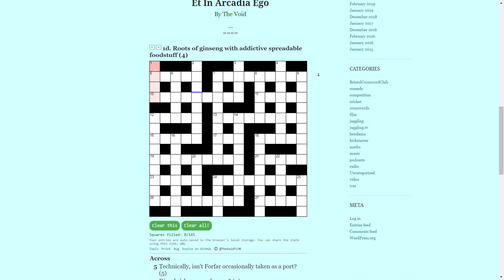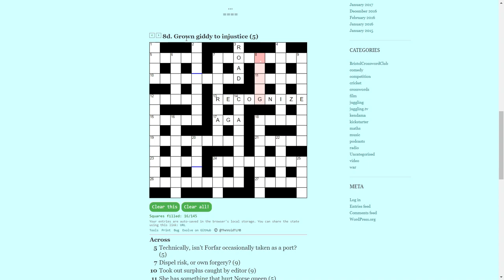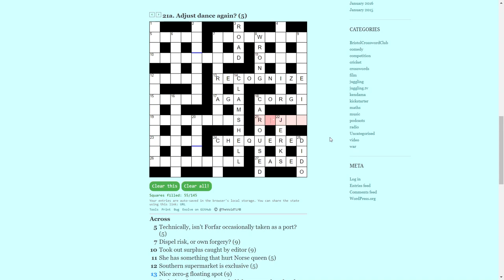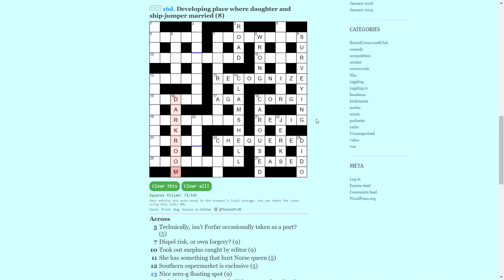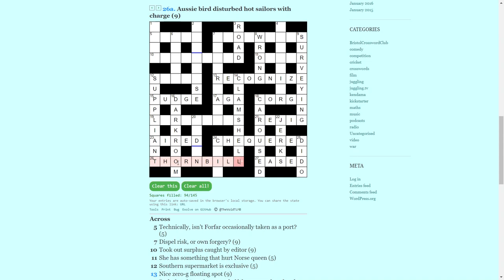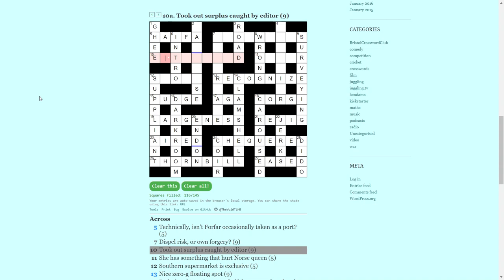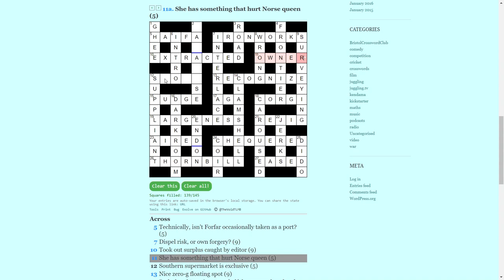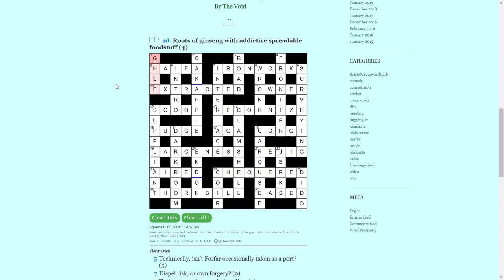A superb cryptic crossword by The Void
I attempt to solve a brilliant themed crossword by The Void.